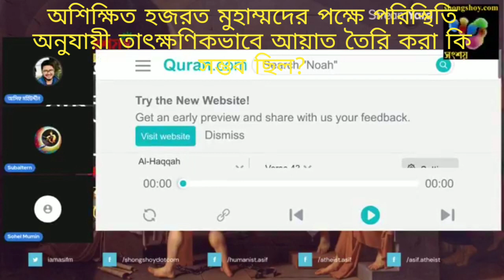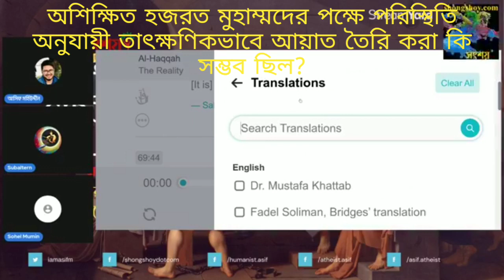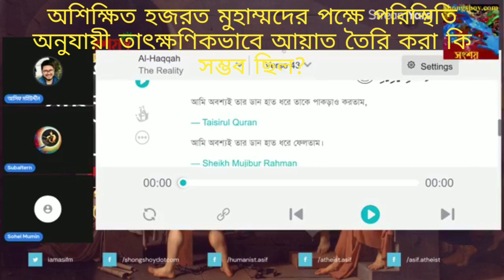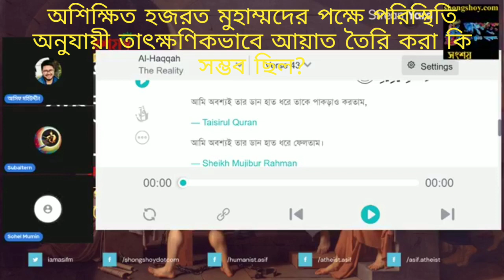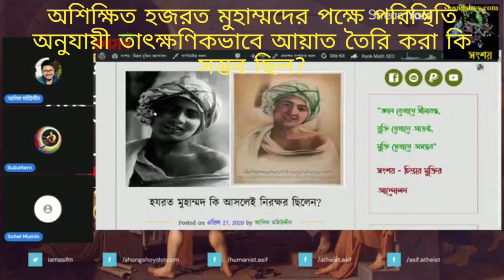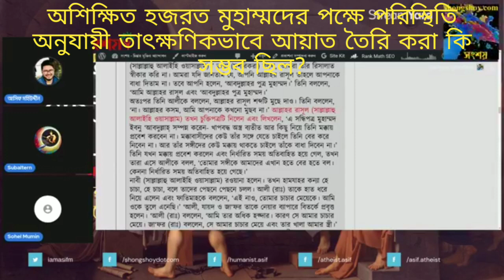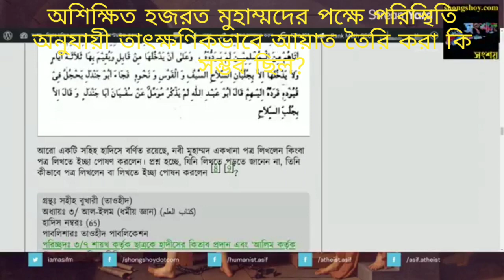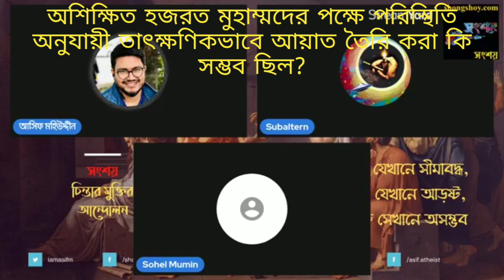অশিক্ষিত নবী মুহাম্মদের পক্ষে পরিস্থিতি অনুযায়ী তাৎক্ষণিক ভাবে কুরআনের আয়াত রচনা করা কি সম্ভব ছিল?